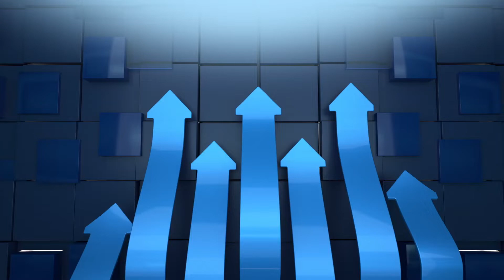সংলাপের রাজনীতি ও ঐক্যমত | বলা না বলা | Bola Na Bola | Talk Show | Nagorik TV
নাগরিক টেলিভিশনের নিয়মিত আয়োজন, 'বলা না বলা' অনুষ্ঠানের আজকের আলোচনার বিষয়- সংলাপের রাজনীতি ও ঐক্যমত;

আমাদের আজকের অতিথি...
শামসুজ্জামান দুদু
ভাইস চেয়ারম্যান, বিএনপি

ইসহাক আলী খাঁন পান্না
সাবেক সাধারণ সম্পাদক, ছাত্রলীগ